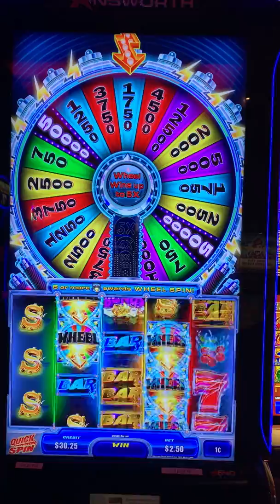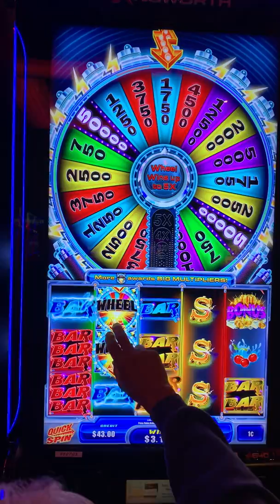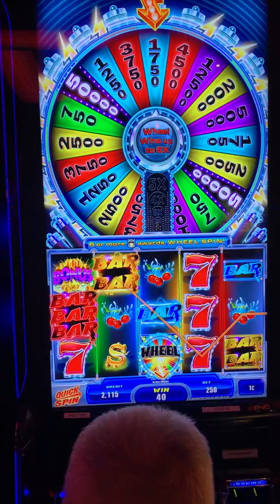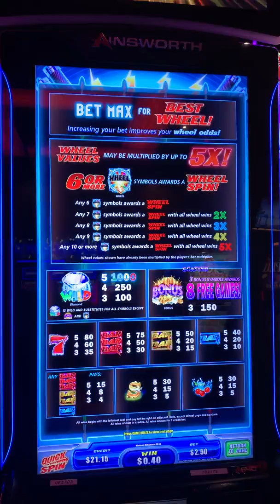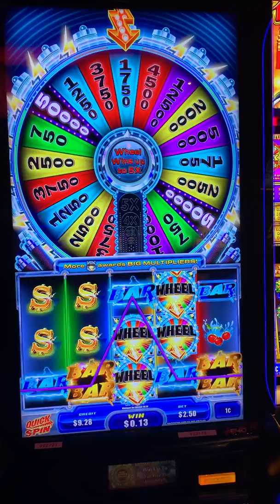Vegas Slot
Playing Max Bet